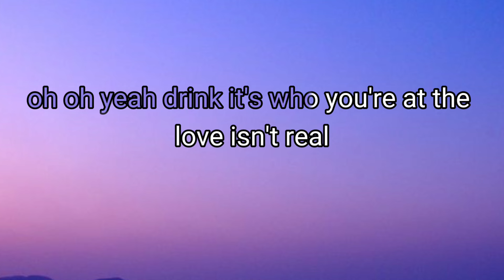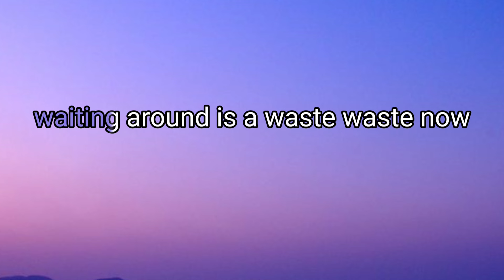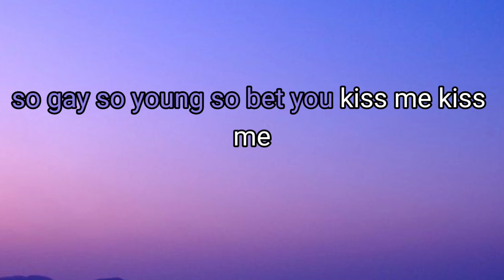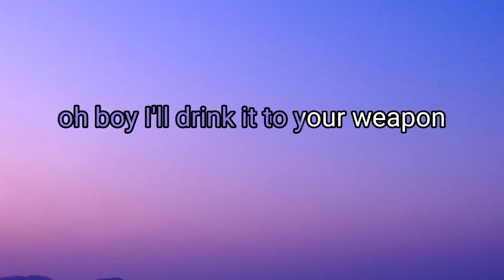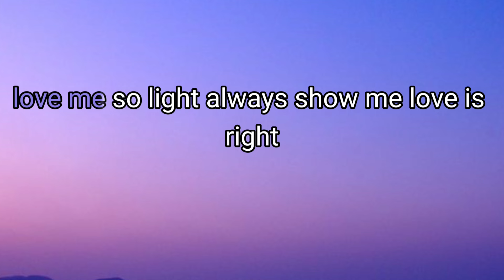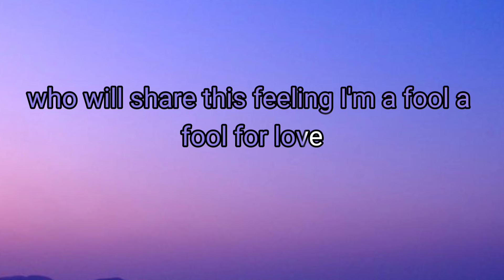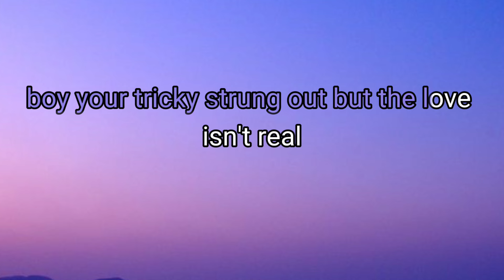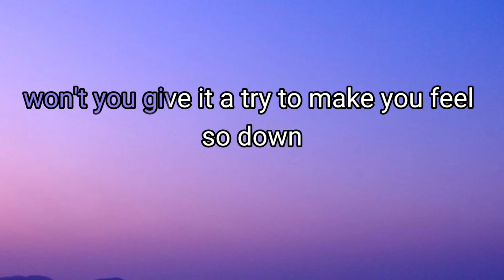Fifty Fifty _ Cupid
"Cupid" 가
🎶🔥Robb music

FIFTY FIFTY Lyrics
Follow FIFTY FIFTY
on Bandsintown
"Cupid"

[Romanized:]

Bulkkeojin romantic all my life
Nae juwineun ontong lovely day
Nae nun soge bichin arrow sign

Geuman hilkkeutdaego malhaejwoyo hold me (Hold me)
Dasi crying in my room
Sumgigo sipeo (Say what you say, but I want it more)

Neol mideun naega jeongmal stupid
Boyeojulge sumgyeowatdeon love, is it real?

Tto kkumgireul geonneun every day
Nun tteumyeon dasi tto flew away
Waiting around is a waste (Waste)
Na soljiki jigeumi pyeonhae
Sangsangmankeum jjarithan geolkka?

Maeil kkumsogeseo yeonseupaetjyo kiss me (Kiss me)
Pogihalkkabwa (Say what you say, but I want it more)

Jjarithan geol wonhae who will really love me truly
Naege gidarimeun eopseo I can't wait
Deoneun mitji ana now I'm gonna make it mine
Love is a light, I'ma show my love is right

(Someone who will share this feeling)
Dasi hanbeon mot deureun cheok gihoereul julge